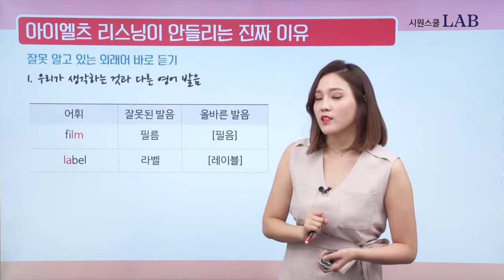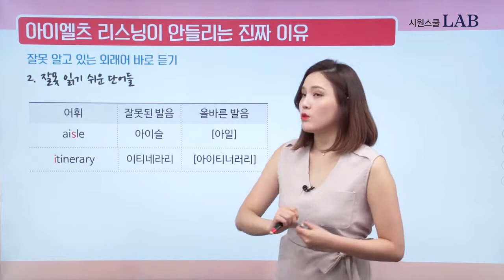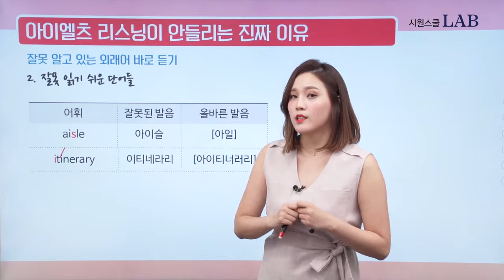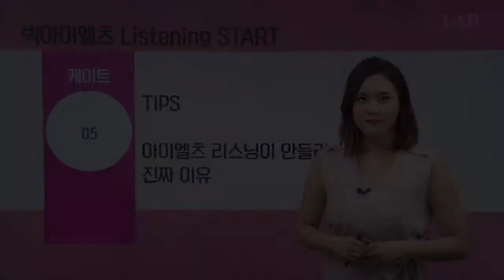당신이 아이엘츠 리스닝이 안들리는 진짜 이유 | IETLS Listening 5탄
당신이 아이엘츠 리스닝이 안들리는 진짜 이유가 있다!
아무리해도 듣기가 안된다면?
케이트 선생님의 Listening 특강 지금 확인하세요!